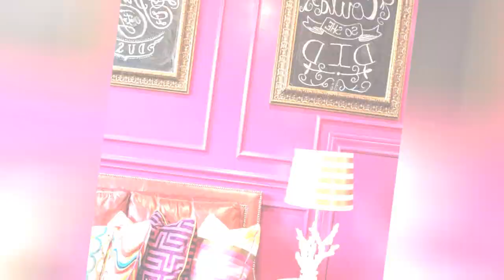75 Large Family Room With Pink Walls Design Ideas You'll Love ⭐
0:00:00 - Intro
0:00:12 - Large Family Room With Pink Walls Design Ideas You'll Love: Inspirations 1 to 25
0:03:01 - Large Family Room With Pink Walls Design Ideas You'll Love: Inspirations 26 to 50
0:06:02 - Large Family Room With Pink Walls Design Ideas You'll Love: Inspirations 51 to 75

Hey hello!